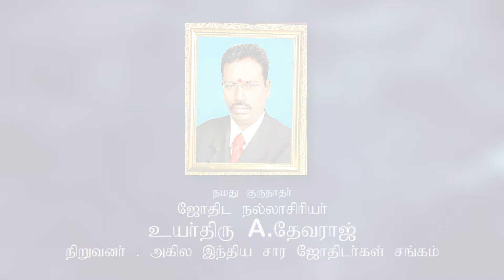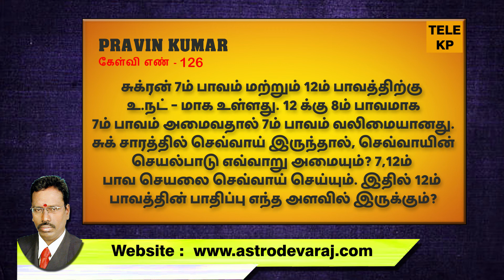மனைவியின் வழியாக ஜாதகருக்கு பிரச்சனைகள் | ASTRO DEVARAJ | TELE KP